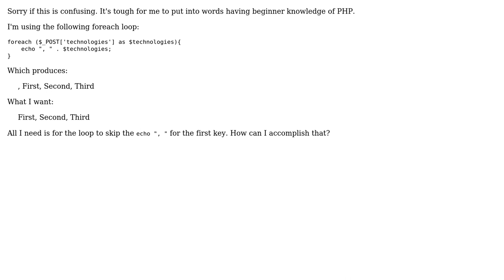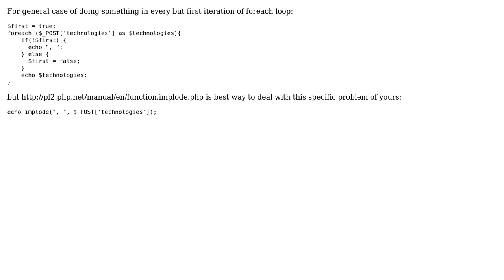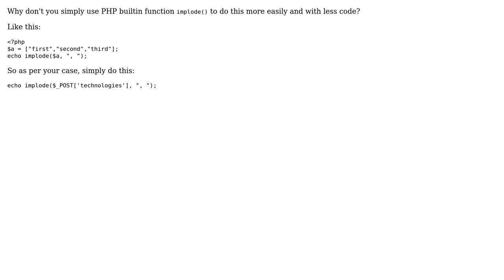Foreach loop, but for first key do something else (5 Solutions!!)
Foreach loop, but for first key do something else

With thanks & praise to God, and with thanks to the many people who have made this project possible! | Content (except music & images) licensed under CC BY-SA | Music | Images & others | With thanks to user treyBake user scubacoder user Nabeel Khan user Kamil Szot user John Kugelman user binyamin and the Stack Exchange Network Trademarks are property of their respective owners. You are responsible for your own actions.